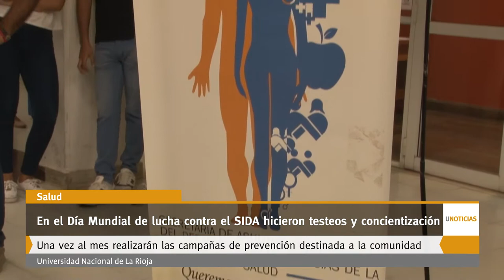U Noticias - En el Día Mundial de lucha contra el SIDA hicieron testeos y concientización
Folletería, Consejería, test y métodos de cuidados fueron parte de la campaña. Una vez al mes realizarán las campañas de prevención destinadas a la comunidad.